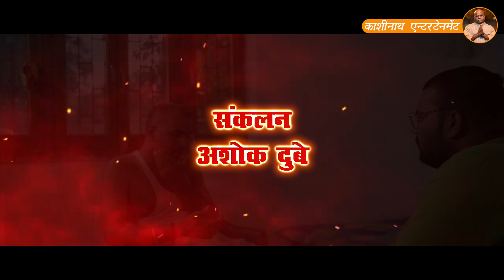Short_Film | KA RAHLA KA HO GAILA | Official TRAILER MLC kashinath Yadav Kamlesh Yadav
सामाजिक Bhojpuri Short Film | KA RAHLA KA HO GAILA | Official TRAILER MLC kashinath Yadav Kamlesh

► Director :- Kamlesh Yadav
► Producer - Jawahar Films
► EDITOR - Ashok Dubey
►Digital Head :- Vicky Yadav & SB Yadav
►Label / Company :- Jawahar Films
आवश्यक सुचना
Copyright :- JAWAHAR FILMS

यह चैनल सिर्फ मनोरंजन मात्र के लिये है
किसी के भावनाओ को ठेस पहुचाना हमारा मकसद नहीं है।
अगर हमारे द्वारा अपलोड किसी भी VIDEO पर किसी भी प्रकार की कोई शिकायत है तो हमें
Call करके बता सकते है ☎ 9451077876/ 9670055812